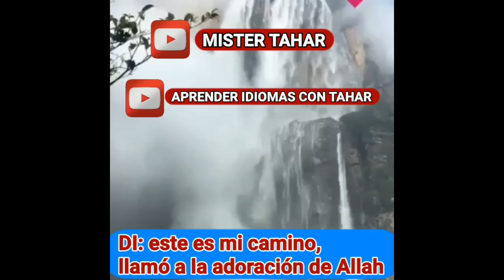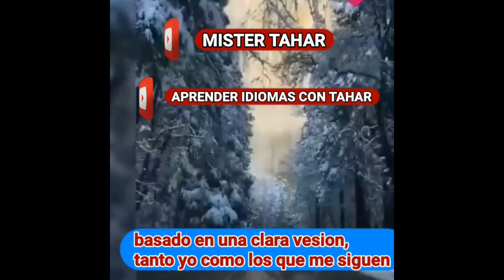Tienes Problemas ? la vida es un Prueba !